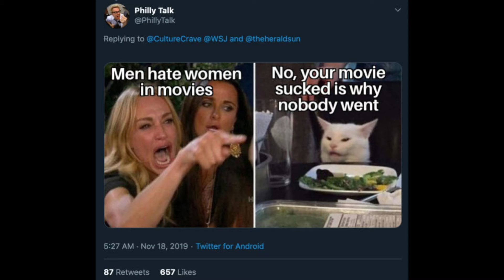Top 10 Worst Movie Remakes Of All Time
Don't you get tired of finding yourself yelling WHY in front of your screen! Well, for this list we’ll be counting down the worst movie remakes of all time. Our countdown includes Ghostbusters, Dolittle, Godzilla, and many more! If there’s any movie remake we missed, mention your own picks in the comments!

Your confidence officials for Top 10 lists, Content, Originals, Reviews, YouTube Shots, Compilations, and Entertainment News.